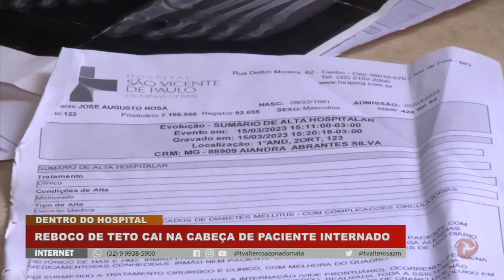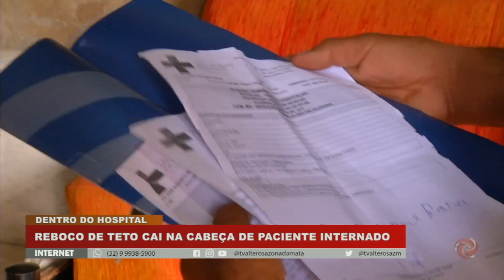Reboco de teto cai na cabeça de paciente internado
Um paciente que estava internado no hospital São Vicente de Paulo, mais conhecido como HTO, em Juiz de Fora, ficou ferido depois que o reboco do teto caiu em cima do leito que ele estava. A família diz que ficou sem apoio e não foi procurada pela unidade.